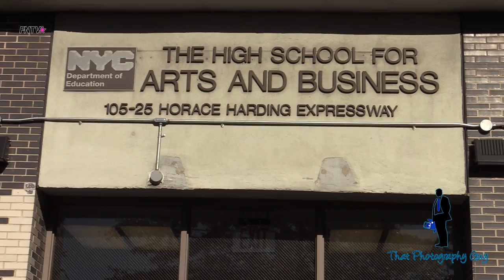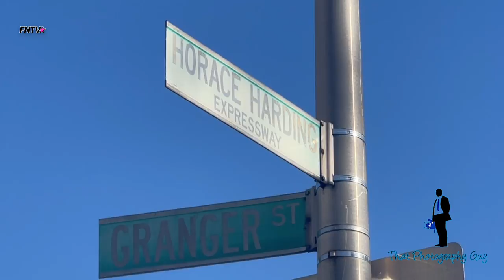Car crashes into the side of a school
November 02, 2022 Queens, New York

At approximately 10:29am, police responded to a vehicle collision into a school at 105-25 Horace Harding Expy in Corona Queens.   Upon Arrival officers and FDNY located a single car accident, where a vehicle drove into a utility pole, a tree and then struck the side of a school. Driver remained on scene and there are no injuries reported, with minor damage to the building.

Video by Martin Callender